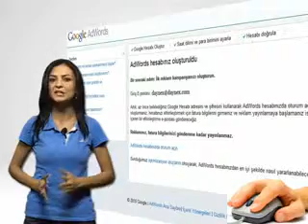Google adwords reklamlarında Daynex e-ticaret